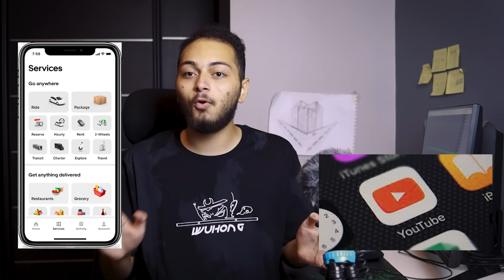دخلت كلية حاسبات ومعلومات واكتشفت الحقيقة ...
كلية حاسبات ومعلومات او كبيوتر ساينس هي اكتر كليه عليها طلب حاليا وسط كل الكليات
بس هل تستحق كل الضجة دي ؟ .. في الفيديو بحكيلك شوية عيوب او حقائق قابلتها لما دخلت كلية حاسبات ومعلومات او كمبيوتر ساينس